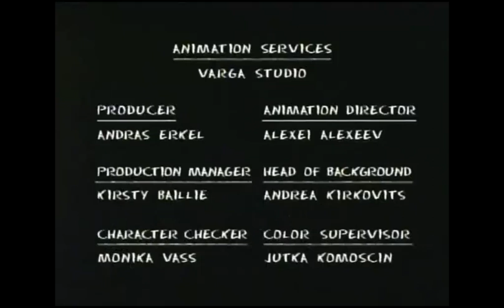Split the Difference Productions/Warner Bros. Television (2000)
Credit to MoRooms.
From the 4th episode of Season 2 to "Baby Blues". For GH32143, Marcus Montgomery's Logo Archive, Jude A, and Valve.